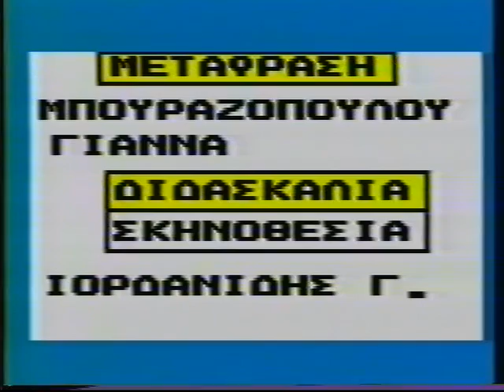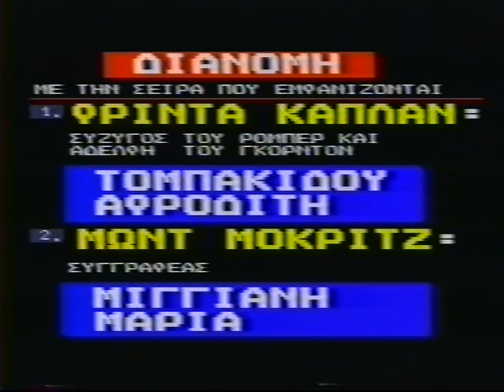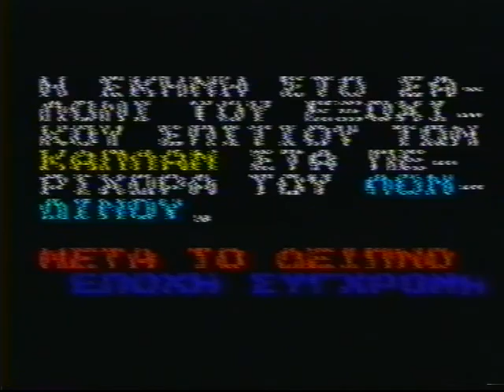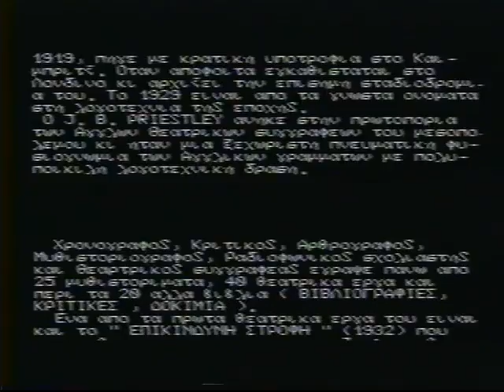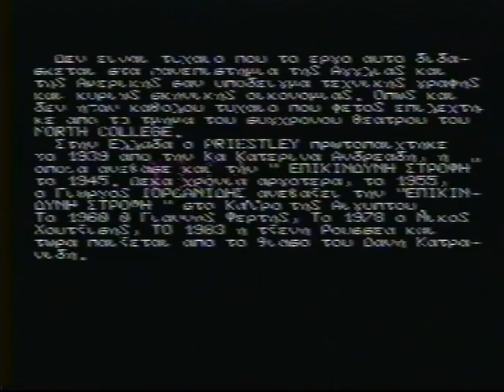ΕΠΙΚΙΝΔΥΝΗ ΣΤΡΟΦΗ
J.B. PRISLEY
Μετάφραση: ΜΠΟΥΡΑΖΟΠΟΥΛΟΥ ΓΙΑΝΝΑ
Διδασκαλία/Σκηνοθεσία: ΙΟΡΔΑΝΙΔΗΣ Γ.
Μουσική: ΚΩΝΣΤΑΝΤΙΝΙΔΟΥ ΜΑΙΡΗ
Βοηθός Σκηνοθέτη: Ειρήνη Φουκαράκη
Φωτισμοί/Special Efe: ΣΓΟΥΡΟΜΑΛΛΗΣ ΑΝ. Θεσσαλονίκη
Διανομή (με την σειρά που εμφανίζονται):
1. “ΦΡΙΝΤΑ ΚΑΠΛΑΝ” Σύζυγος του ΡΟΜΠΕΡ και αδελφή του ΓΚΟΡΝΤΟΝ
ΤΟΜΠΑΚΙΔΟΥ ΑΦΡΟΔΙΤΗ
2. “ΜΩΝΤ ΜΟΚΡΙΤΖ” Συγγραφέας
ΜΙΓΓΙΑΝΗ ΜΑΡΙΑ
3. “ΟΥΑΙΤΧΑΟΥΖ ΜΠΕΤΤΥ” Σύζυγος του ΓΚΟΡΤΟΝ
ΝΤΑΝΙΕΛΛΑ ΚΥΡΛΗ
4. “ΟΛΟΥΕΝ ΠΗΛ” Γραμματέας του εκδοτικού οίκου
ΓΕΩΡΓΑΚΗ ΛΕΥΚΗ
5. “ΤΣΑΡΛΣ ΣΤΑΝΤΟΝ” Διευθυντής του εκδοτικού οίκου
ΧΑΤΖΟΠΟΥΛΟΣ Φ.
6. “ΟΥΑΙΤΧΑΟΥΖ ΓΚΟΡΝΤΟΝ” Διευθυντής του εκδοτικού οίκου, σύζυγος της ΜΠΕΤΤΥ και αδελφός της ΦΡΙΝΤΑ
ΜΕΝΕΛΑΟΣ ΣΤΕΦΑΝΟΥ
7. “ΡΟΜΠΕΡ ΚΑΠΛΑΝ” Διευθυντής του εκδοτικού οίκου και σύζυγος της ΦΡΙΝΤΑ
ΣΩΤΗΡΟΠΟΥΛΟΣ ΧΡΗΣΤΟΣ
Για την παράσταση συνεργάστηκαν:
α. ΑΙΚΑΤΕΡΙΝΗ ΚΕΤΖΑΚΗ
β. ΕΛΙΣΑΒΕΤ ΝΙΚΟΛΕΤΟΥ
γ. ΑΝΝΑ ΤΟΜΠΟΥΛΗ
δ. ΠΑΝΑΓΙΩΤΑ ΧΑΤΖΗΕΜΜΑΝΟΥΗΛ
ε. ΙΩΑΝΝΗΣ ΚΩΤΣΟΥΛΑΣ
Αίθουσα Θεάτρου
NORTH COLLEGE
Κυριακή 25/03/1990
Δευτέρα 26/03/1990
Ώρα: 19:00
Λεωφ. Στρατού 2α
Down Town Campus